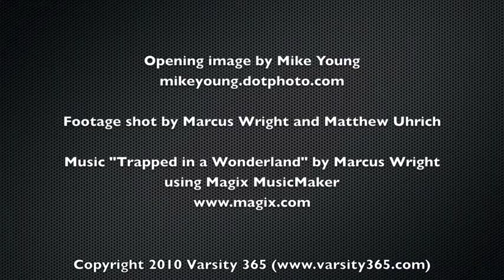Highlight Reel: Mike Poncia of La Salle High School Basketball (junior guard, class of '11)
Highlight reel focusing on the overall floor game of Mike Poncia, a 5-11 150 junior guard of La Salle high school basketball.  Highlights are from La Salle's playoff games against Chester and Hempfield